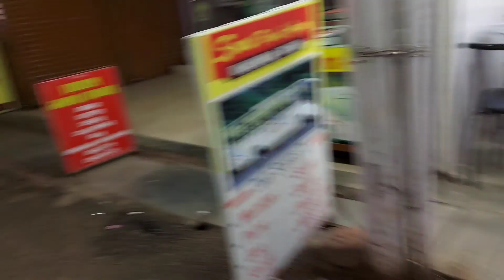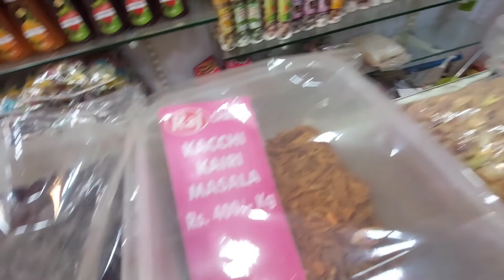Mahableshwar lake ......PART 2